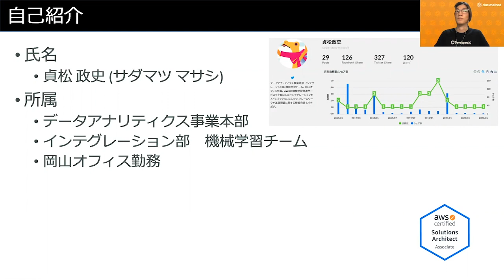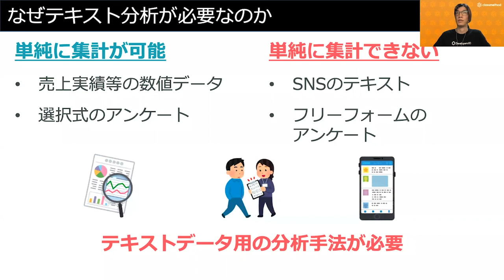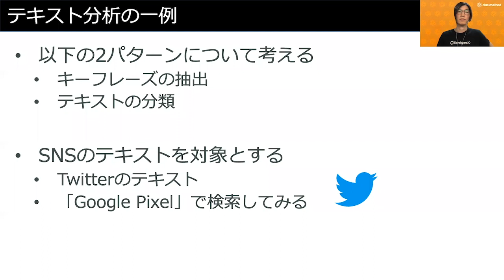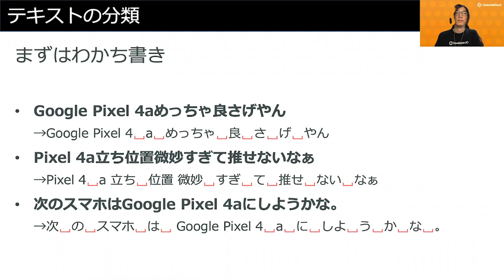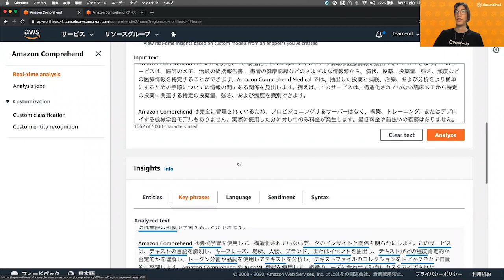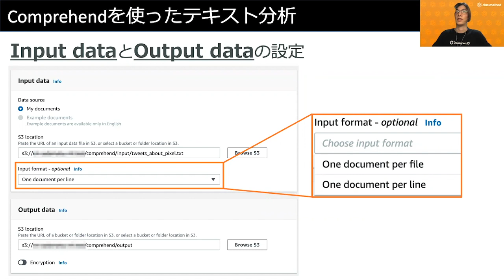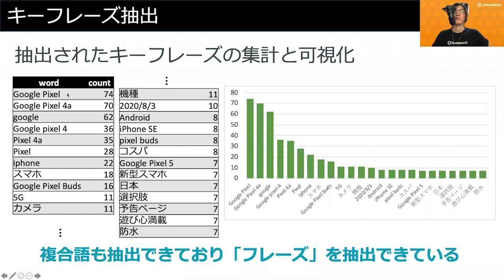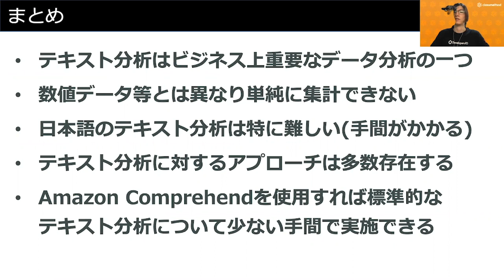ビジネスで活用する機械学習〜SNSテキスト分析編〜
2020年8月7日に実施した「ビジネスで活用する機械学習〜SNSテキスト分析編〜」のウェビナー動画です。
最新の機械学習サービスを使って、ビジネスを加速させたいIT戦略・情報システム部門の方、AWSを使った機械学習についてご興味がある方を対象に、一般的なSNS上のテキストに対して機械学習を用いて分析する方法を解説しています。

■もくじ
1:41 テキスト分析とは
8:18 テキスト分析に対する基本的なアプローチ
13:21 テキストの分類
15:32 Amazon Comprehendとは
18:54 Amazon Comprehendを使ったSNSテキスト分析
22:56 キーフレーズ抽出
26:08 感情分析
28:50 Amazon Comprehendの料金体系
29:54 まとめ

データアナリティクス事業本部 インテグレーション部 貞松政史